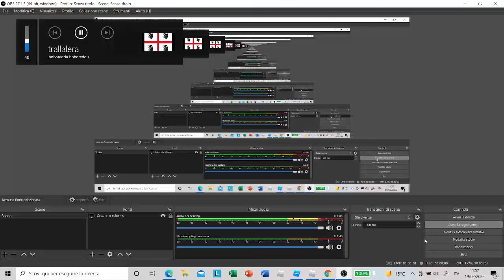NUOVA SERIE| MAPPATORI SARDI Ep.1